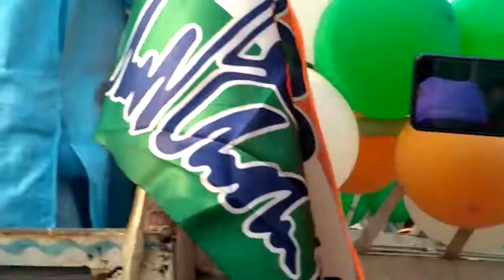29 March 2021